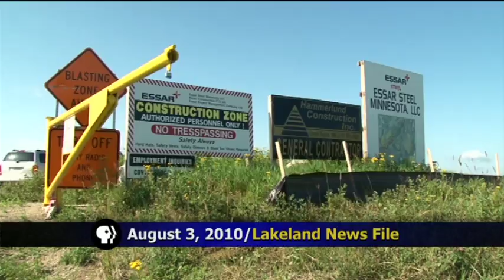Essar Steel Late on $10M Reimbursement to the State